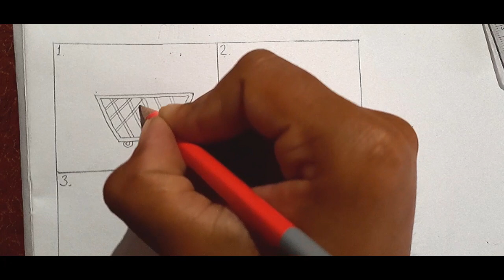How to draw Havana kund in bridal hand mehandi design (part 1)